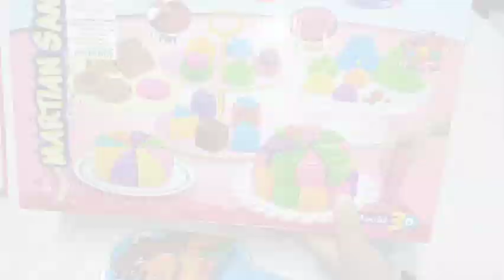تحديات جديدة تحدي السلايم ❤️ سمكة البابلز الشقية 🐳 وتحدي التلوين 💅 ومين هيكسب العملات الذهبية 🤑